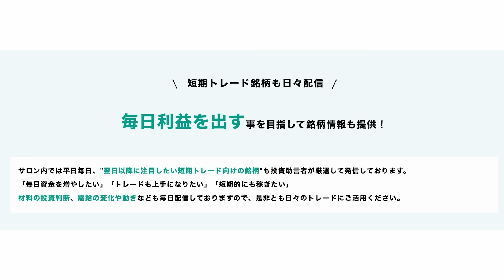【2月2日相場解説】雇用統計で波乱はあるのか？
投資助言のサービス（KIS公式版）は現在特典付きでお試し頂けます

【武下明徳】
1958年 10月28日 福岡県大川市に生まれ。

1994年7月 静岡支店長
1997年5月 難波支店長
2000年4月 名古屋駅前支店長
2002年9月 三菱証券営業企画部長
2005年3月 東京三菱銀行リテール営業部特命部長
2006年11月 三菱UFJ証券神戸支店長
2007年5月 近畿地区部長
2008年5月 投資アドバイザリーグループ長
2010年5月 三菱UFJモルガン・スタンレー証券執行役員ダイレクトチャネルグループ長
2012年5月 執行役員営業統括部長
2013年5月 執行役員副本店長
2014年5月 執行役員東京・神奈川・千葉・埼玉・茨城・沖縄地区担当
2015年6月に執行役員を退任しMUSビジネスサービス常勤監査役就任
2018年6月に退任